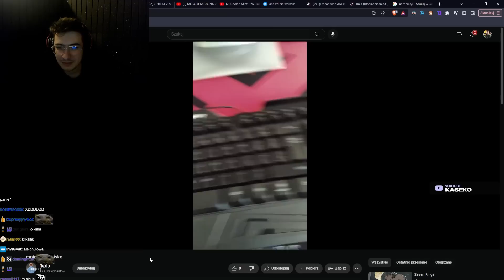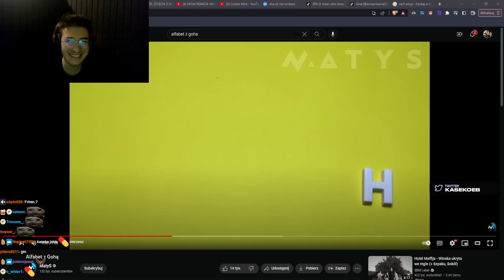GRANDMASTERZY z LOW IQ...🧠❌